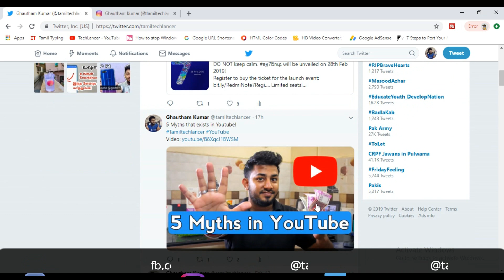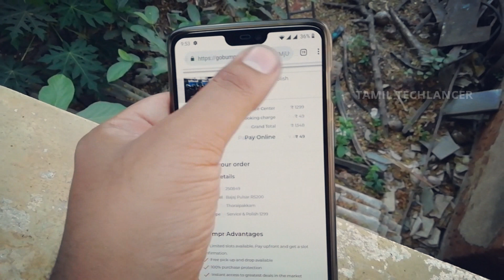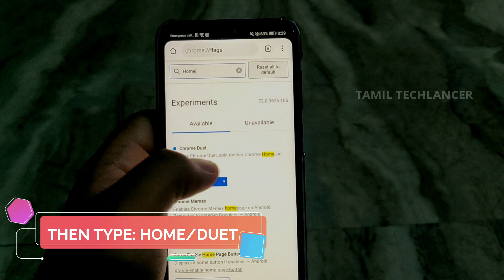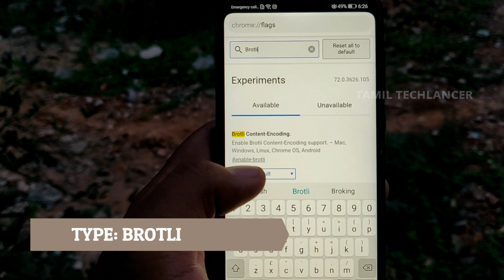5 SECRET CHROME Settings in Android 2019 (தமிழில்/Tamil)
In this video we will see the 5 secret chrome browser settings for any android mobile in 2019. These setting provides you life hacks and tricks to make your browsing very effective. All th 5 secret settings are very easy to do in chrome. Watch this video for more detailed info.